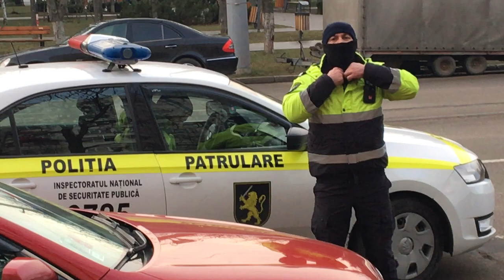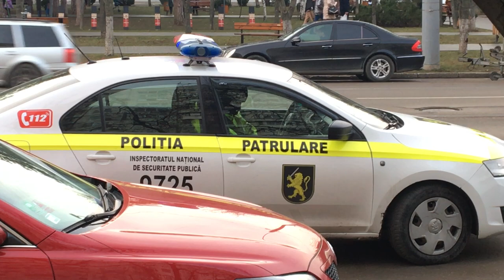Poliţia patrulare pune masca doar pentru filmare - Curaj.TV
Chişinău, bulevardul Moscova. Echipajul MAI a oprit un şofer de taxi, probabil, pentru că maşina prestează servicii de transport călători fără să aibă numere galbene, obligatorii. Dar oamenii legii erau ambii fără mască, ceea ce înseamnă şi ilegalitate şi pericol public. Doar cînd s-au văzut filmaţi au pus şi măşti, şi centurile de siguranţă